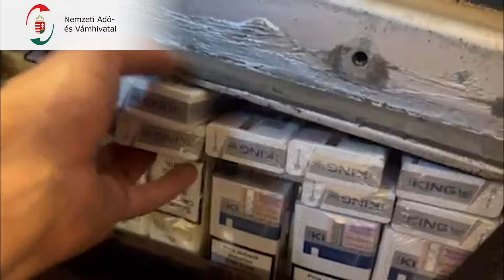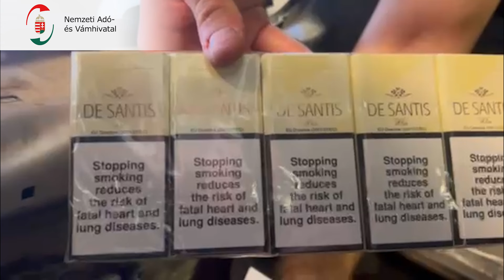2024.07.12. - Cigi a lökhárítóban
Fölöslegesen alakította át egy szerb rendszámú személygépkocsi sofőrje az autó hátsó lökhárítóját, a röszkei határkirendeltség rutinos pénzügyőrei elől nem tudta elrejteni a cigarettát.

A Volkswagen Passat magyar állampolgárságú vezetője az útlevélvizsgálatkor tagadta, hogy bármilyen vámköteles áruja lenne. A pénzügyőr azonban már első ránézésre sem találta gyárinak az autó hátsó lökhárítóját. Az alaposabb kontrollt követően kiderült: igaza volt. Az utólagosan kialakított rejtekhelyen 1500 doboz zárjegy nélküli De Santis White és 108 doboz koszovói zárjegyes King Pacific Blue cigaretta lapult. A cigarettát a Nemzeti Adó- és Vámhivatal lefoglalta, ezen túlmenően a gépjármű vezetője több mint 6,5 millió forint vámigazgatási bírságra számíthat.